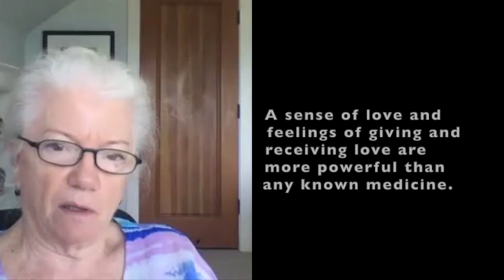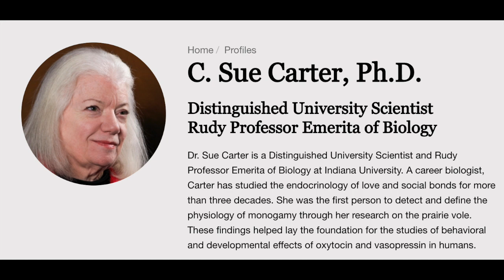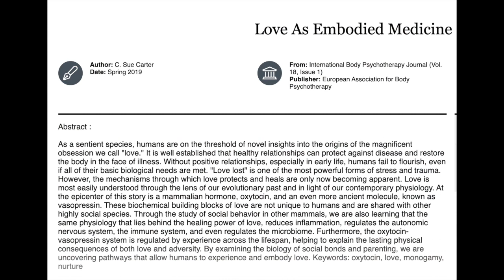Dr. Stephen Porges & Dr. Sue Carter talk about TRE and its contribution to the trauma perspective.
Dr. Porges and Dr. Carter speak about many topics in this interview such as:
- We must move from disembodied to embodied creatures.
- We must recruit our nervous system as a healing collaborator.
- Allow our body feelings to be the motivator in our lives.
- The effects of oxytocin on the muscles, nerves and brain.
- The tremor mechanism in TRE as a way of walking backwards in our evolutionary experience.
- A sense of love and feelings of giving and receiving love are
 more powerful than any known medicine.